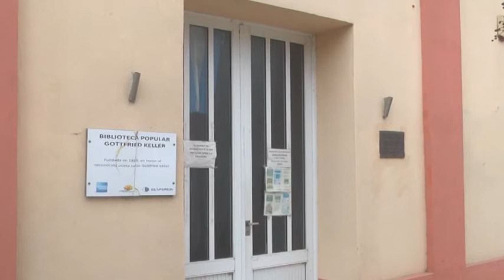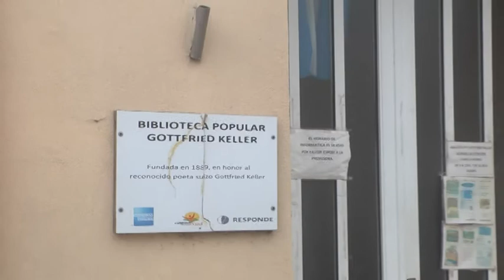Aixa Arfuz – Biblioteca Goottfried Keller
Cierre de talleres en la institución